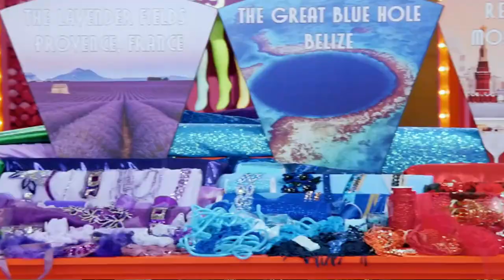ALL STARS 7 | EP 3 REVIEW | WHEEL OF FORTUNE